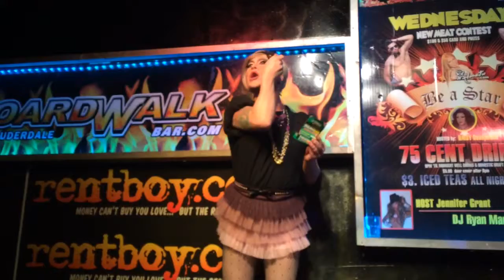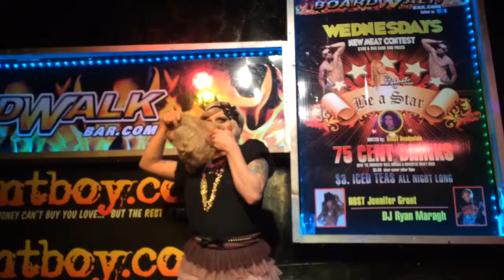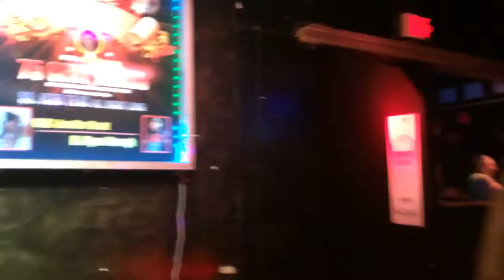Daisy Deadpetals Super Bowl ad song at Boardwalk